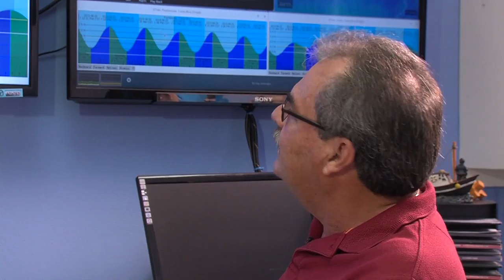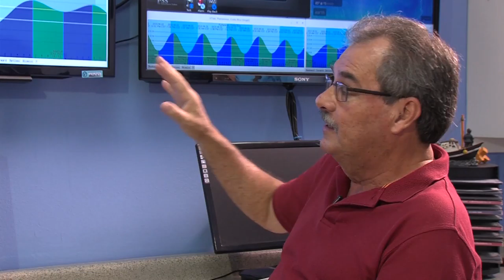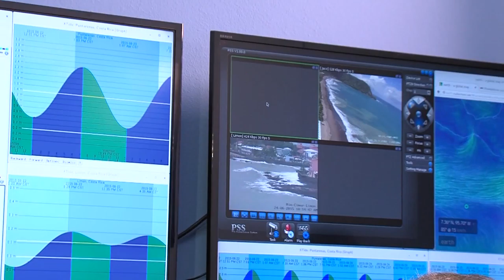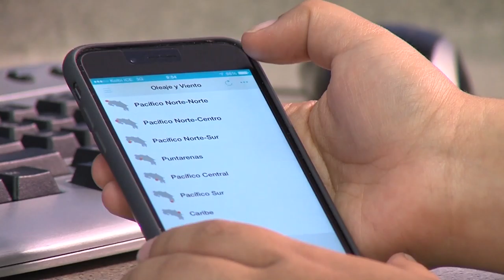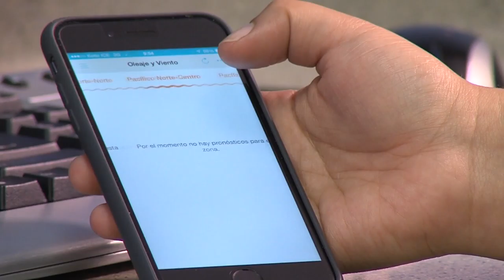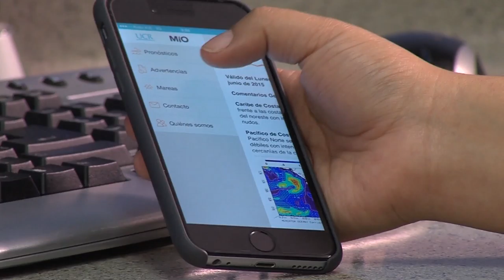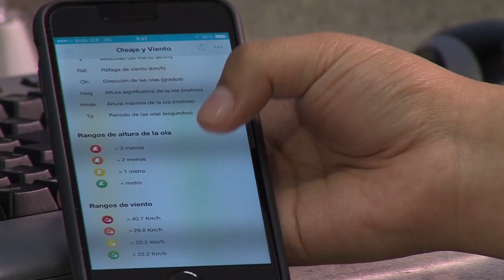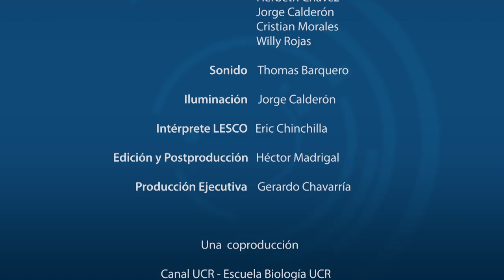Módulo de Información Oceanográfica (MIO)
El Dr. Gustavo Gutiérrez Espeleta conversa con Doctor Omar Lizano Rodríguez profesor-investigador CIMAR de la Universidad de Costa Rica y con la estudiante de Física Lizenia Arce Marenco sobre el Módulo de Información Oceanográfica